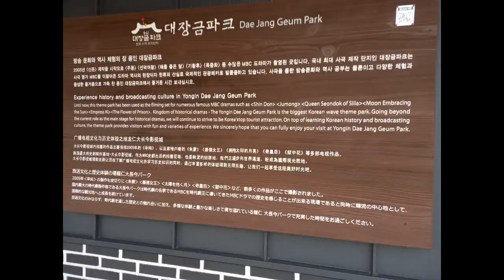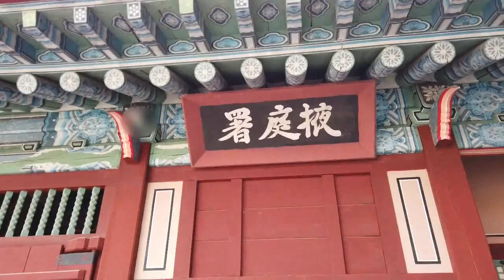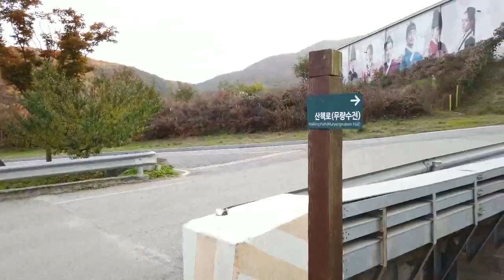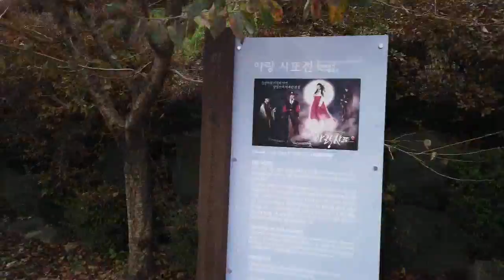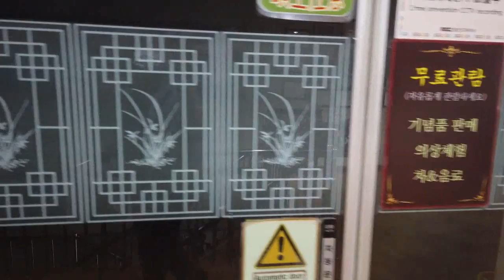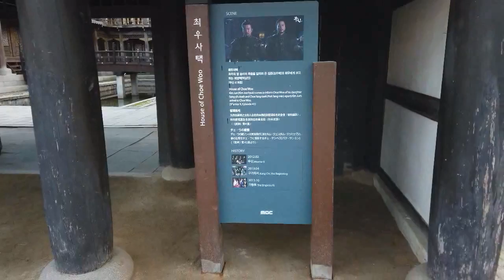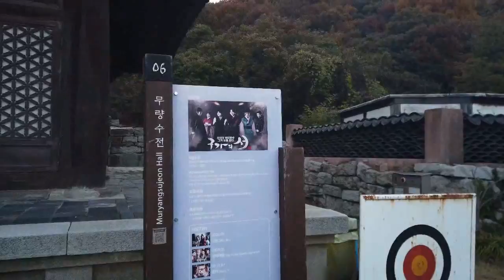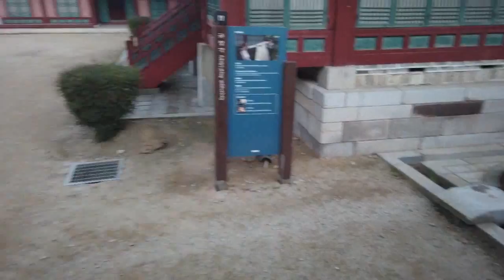사극의 주무대인 용인대장금파크에서 힐링 만땅 받고왔네용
경기도 용인시 처인구 백암면 용천리 778-1
용인 대장금파크는 문화방송에서 운영하는 사극 촬영 세트장이자 한류 테마파크로, 경기도 용인시 처인구 백암면 용천리에 있다. 원래의 이름은 용인 MBC 드라미아였으며, 2011년에 폐장한 양주 대장금 테마파크의 세트장 일부를 옮겨와 용인 대장금파크로 개칭하였다. 위키백과